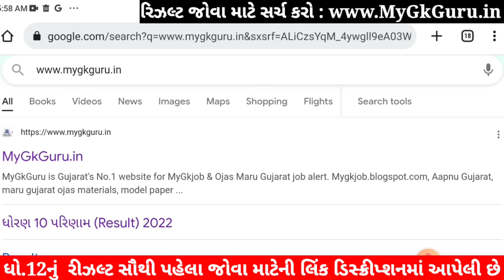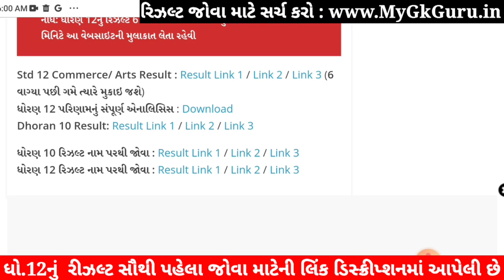રિઝલ્ટ જાહેર, STD 12 Result 2023, STD 12 Commerce Result 2023 Gujarat Board, STD 12 Arts Result 2023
STD 12 Result 2023, STD 12 Commerce Result Date 2023, STD 12 Arts Result 2023, Dhoran 12 Result 2023. GSEB 12th Commerce Result Date 2023.How to check 12th commerce result 2023 gujarat board.

12th Result 2023,
12 Manu result
12 ma nu result

4 june 2023, 4-6-2023, 4 6 2023